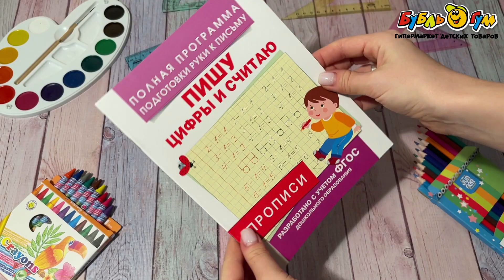Прописи Пишу цифры и считаю